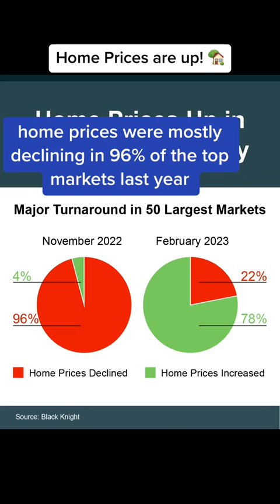Nationally, prices are going back up and experts say that rise will continue.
Nationally, prices are going back up and experts say that rise will continue in the years ahead. That means it'll be more expensive to buy if you wait. Let’s chat about why you shouldn’t give up on your dream of homeownership.

Hi! I'm Patty Hardy. I'm the Broker/Owner of Sheridan Realty in Canyon Lake specializing in pairing investors with promising properties in the rapidly growing Canyon Lake area.